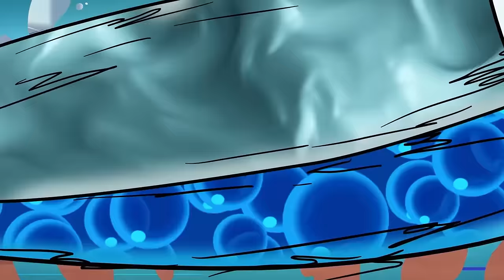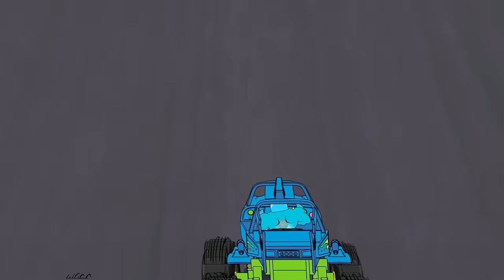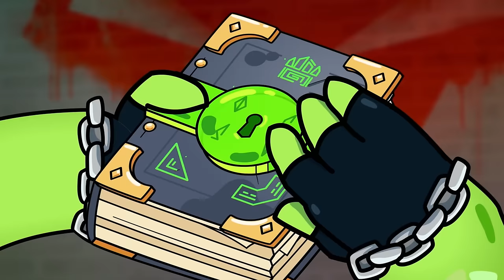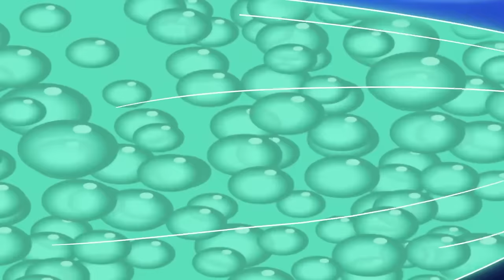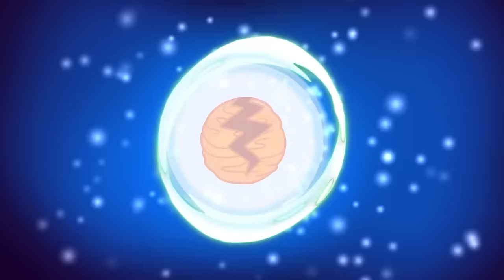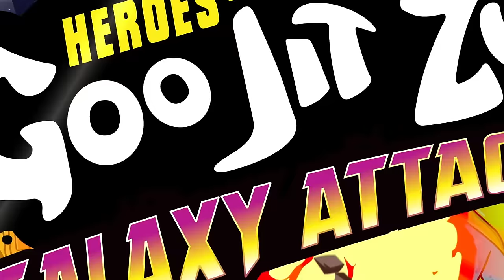Great Goo Nebula! ⚡️ HEROES OF GOO JIT ZU | New Compilation | Cartoon For Kids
Great Goo Nebula! ⚡️ HEROES OF GOO JIT ZU

The Heroes of Goo Jit Zu received a mysterious message coming from the centre of the Great Goo Nebula! See the Heroes journey deeper into space to face a new nemesis, Brainboom… but will they end up frozen in Goobanite? This galaxy battle is going to be a blast!